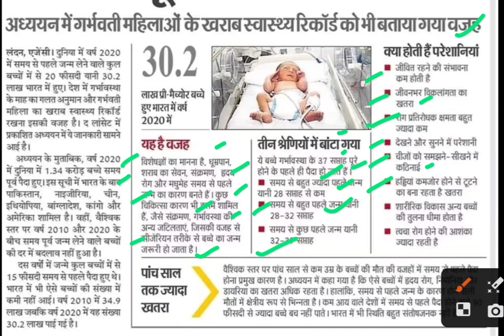समय से पहले जन्म ले रहे बच्चे,birth before time,delivery latest news,delivery news today